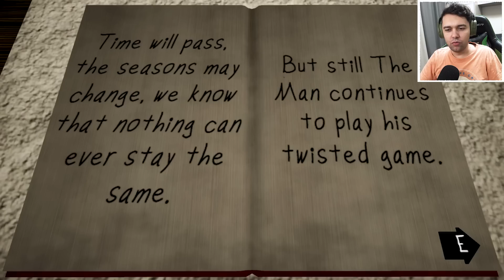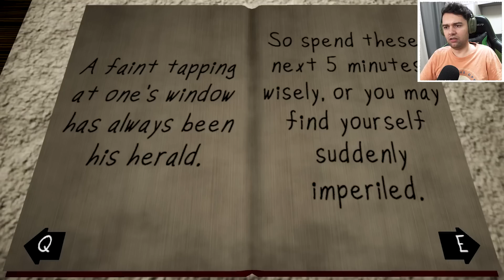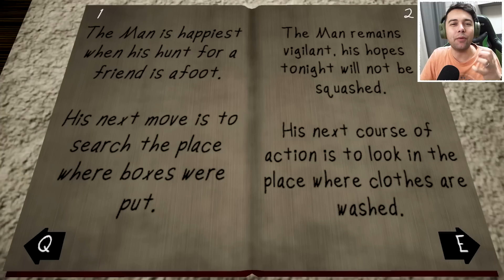Ai 5 MINUTE Sa Te ASCUNZI ! OMUL De La GEAM 2 VINE La TINE !